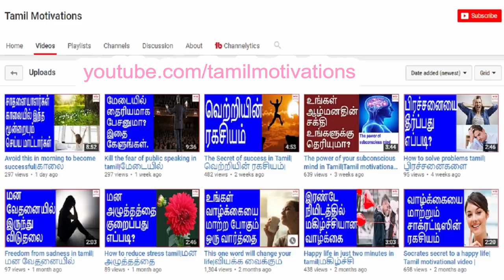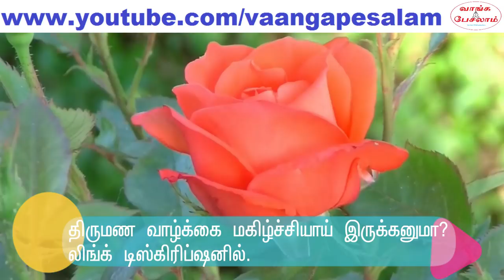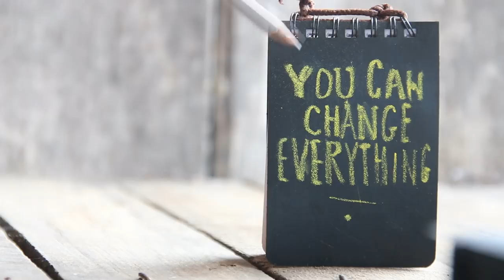Why am I not rich?|ஏன் நீங்கள் இன்னும் பணக்காரன் ஆகவில்லை?|Tamil motivation|Vaanga pesalam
நம்முடைய வளர்ச்சியை யாரோ கெடுத்துக் கொண்டிருக்கிறார்கள். என்ற எண்ணம் நமக்குள் எப்போதும் இருக்கிறது. இந்த வீடியோவில் ஒரு சின்ன கதை சொல்லியிருக்கிறேன். அதன் முடிவில் நம் வாழ்க்கையை மாற்ற போகும் ஒரு உன்னதமான கருத்து இருக்கிறது. உங்கள் வாழ்க்கை உங்கள் கையில் தான். உங்களால் முடியும். உங்களால் கண்டிப்பாக முடியும். உங்களால் மட்டும் தான் முடியும். தவறாமல் பாருங்கள். நண்பர்களுக்கும் பகிருங்கள்.

You can do it in tamil. Self confidence video in tamil.
We always have a thought that someone is not allowing us to grow in our professional or personal life. I have said a small story in this video. At the end, there is a life changing amazing point.
Your life is in your hands. You can do it. You can absolutely do it.